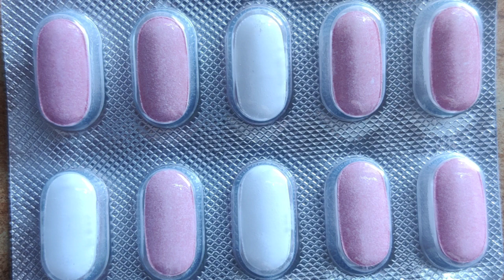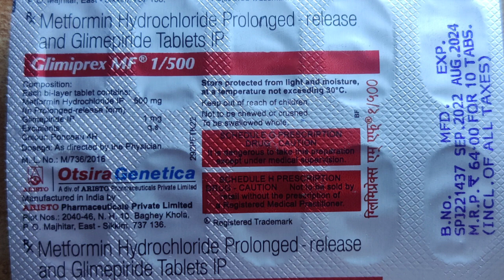How To Use Glimiprex Mf 1/500 Tablets